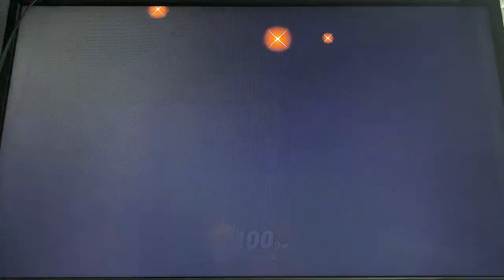Super Smash Bros Ultimate, Mii Brawler T.20 & Super Princess Peach, Part 9.